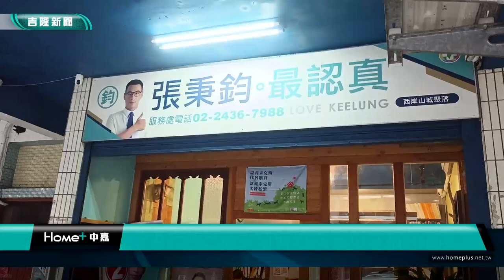新聞 基隆|張秉鈞|寒冬送暖|寒冬送蛋|弱勢|蛋蛋的幸福|溫暖|張秉鈞寒冬送蛋助弱勢 蛋蛋的幸福有溫暖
張秉鈞寒冬送蛋助弱勢 蛋蛋的幸福有溫暖

(中嘉吉隆新聞記者吳俊松/基隆報導)歲末年終之際，基隆市議員張秉鈞結合基隆市樂活人生發展協會，特地在議員服務處致贈每戶弱勢家戶兩盒SGS認證沒有抗生素的安心雞蛋以及春聯和紅包袋，希望弱勢朋友在過年期間能夠有小小的幸福！

排隊拿到雞蛋的弱勢朋友都很開心，雖然只是兩盒雞蛋，但是在蛋價上漲時，特別能夠感受到蛋蛋滿滿的溫暖！

歲末年終之際，基隆市議員張秉鈞特地結合基隆市樂活人生發展協會，在中山區議員服務處致贈每戶弱勢家戶兩盒SGS認證的安心雞蛋以及玉兔呈祥春聯和紅包袋，希望弱勢朋友在過年期間能夠有小小的幸福！

雖然下著雨，許多符合資格的民眾還是騎車或坐車過來，而針對行動不方便騎車過來的民眾，張秉鈞也主動拿給他們請他們不用下車，展現貼心的一面，張秉鈞進一步表示，這一波發送雞蛋主要是針對低收入戶民眾，從1月4號下午兩點開始到1月7號下午五點為止！